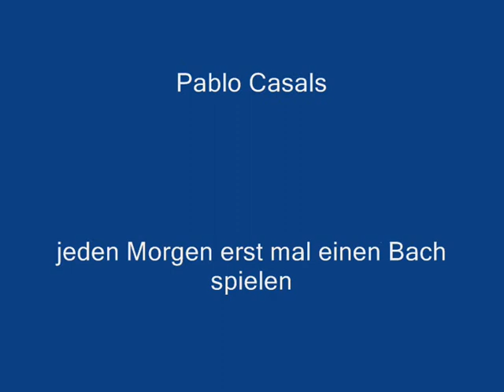Arioso - sorry and regret - J.S.Bach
Es gibt Stimmungen, da kann ich weder Rockn roll noch sonst so dolles hören...was meist hilft ist ein Choral oder Aria von Bach! Ist schön schwer aber abschalten gelingt! Den song widme ich Rosi, der Mutter meiner beiden Mädels.